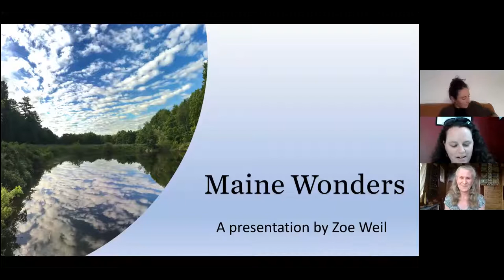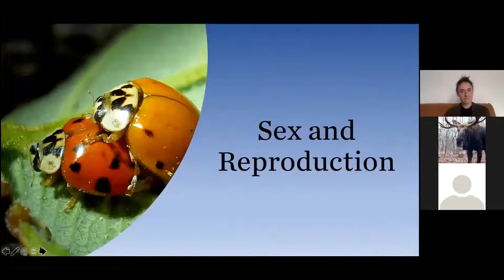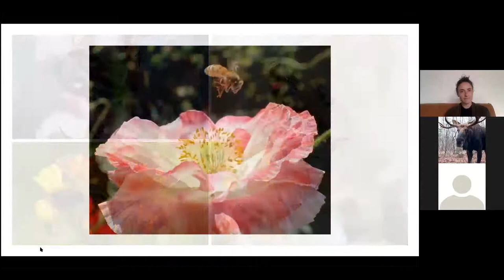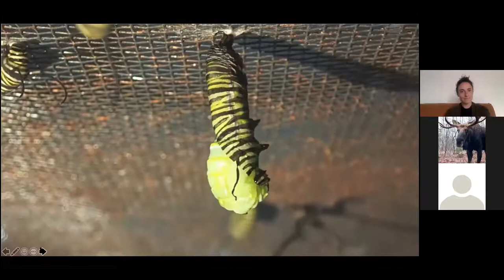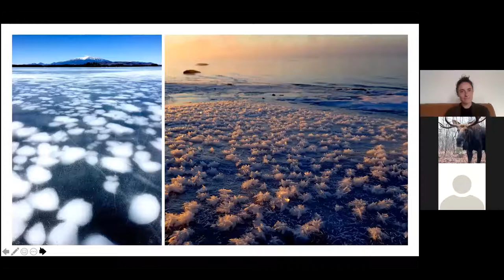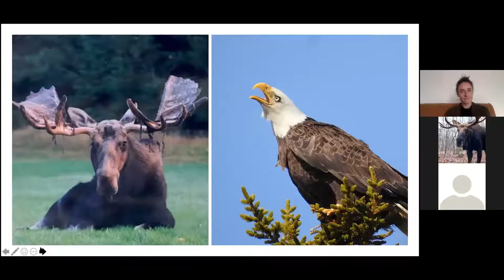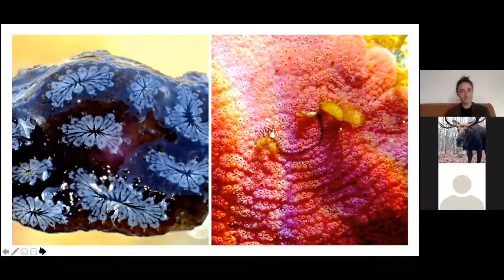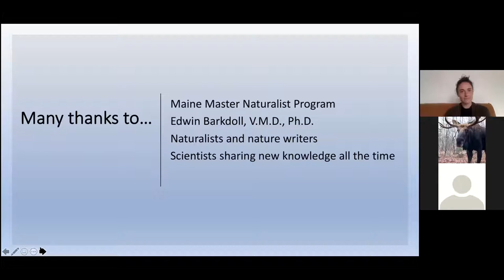Maine Wonders by Zoe Weil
Maine Wonders – Zoe Weil shares her beautiful photos of Maine! When she’s not educating about environmental sustainability, animal protection, and human rights, Zoe Weil, co-founder and president of the Institute for Humane Education, is usually outdoors exploring and taking photographs. This presentation will awaken your wonder and curiosity about the amazing life in Maine so that you’ll be rushing outside to explore. Starting with sex, moving on to metamorphosis and transformation, stopping for a quick taste of Maine’s iconic beauty, and ending with the weird and wild, Zoe will provide a tour of Maine as you haven’t seen it before.

This is a recording from a live Friends from the Field Webinar that was presented on September 24th, 2020.